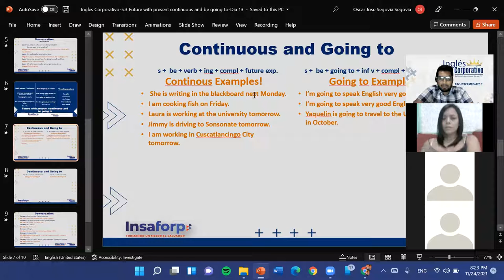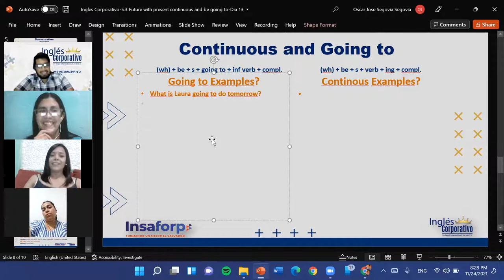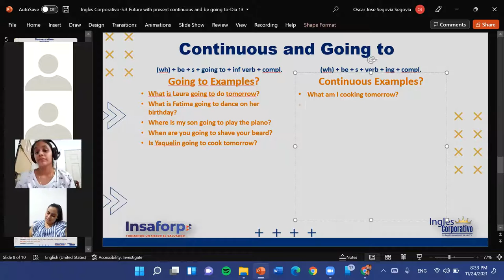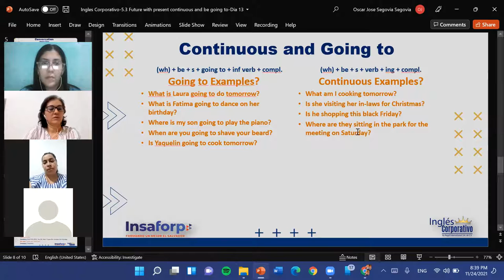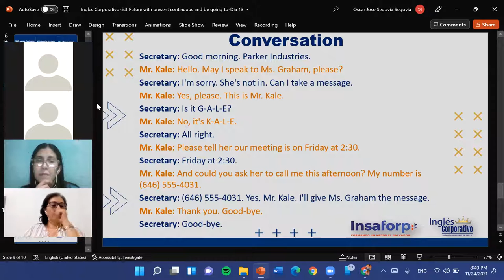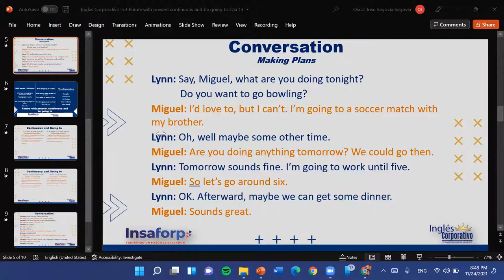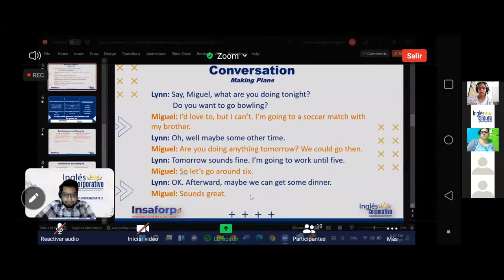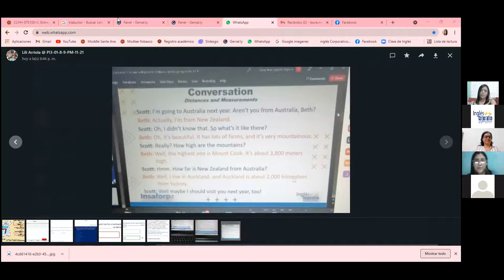Ingles Corporativo-5.6 Can I take a message?-Dia 13